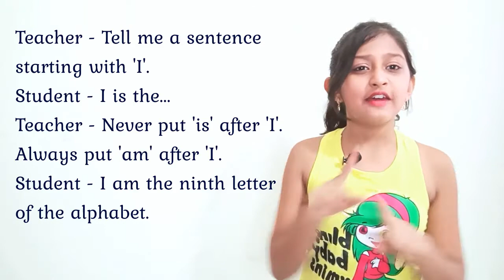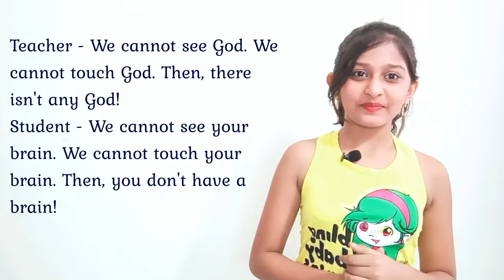10 Jokes In English | Very Funny English Jokes | English Humor | Learn English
The English love a good laugh. They are known to be sarcastic and to laugh at themselves. Laughter and funny jokes in English are the best medicine, after all! It can be tricky to get the English humor at first because it concerns a lot of silliness and sarcasm, but we’ve got you sorted. We’ve compiled the top ten English jokes, so if you are in the UK you won’t feel lost or you might even crack a joke one day.

If you genuinely like video song then pls support and encourage me with a Cup of Coffee. You kind gesture would mean a lot to me.

Learn story writing for your exams with my book 65 STORIES